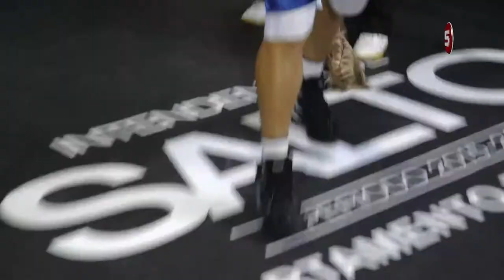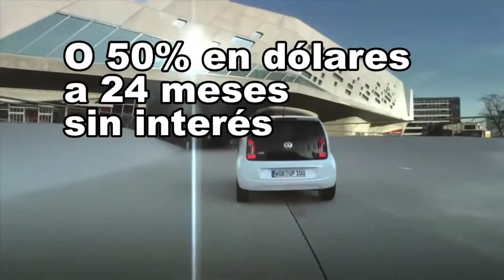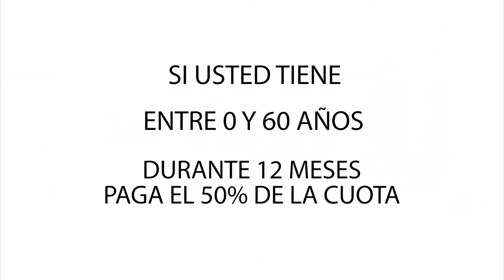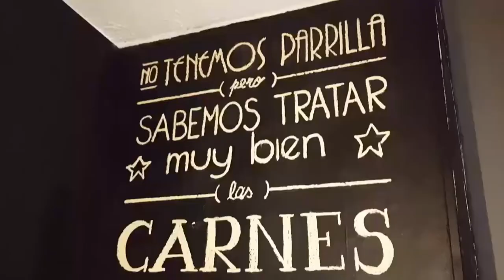Boxeo Internacional - Martín Severo, Soledad Macedo y Rafael Sosa Pintos (HD)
En la noche del viernes 22 en el gimnasio de Salto Uruguay se vivió una jornada de boxeo internacional, con la participación de Martín Severo, Soledad Macedo y Rafael Sosa Pintos.
Martín Severo venció según el jurado a Darío Lombrado.
Soledad Macedo por fallo unánime venció a Mariela Ribera,
Y finalmente Rafael Sosa Pintos con un Knock Out Técnico en el segundo round derrotó a Ricky Torrez.
Evento transmitido en VIVO y en HD EXCLUSIVO para el Canal Local de Cable Visión Salto (Canal 120 Full HD y Canal 5 análogo)